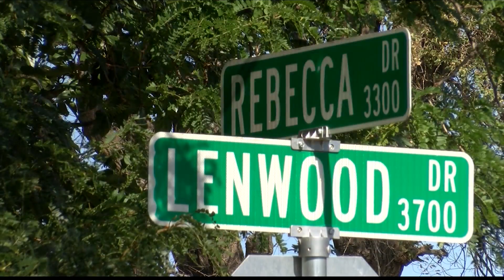AFD crew recalls responding to Lenwood Drive explosion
One month after an explosion in Southwest Amarillo, the fire crew who initially responded shared their experiences.